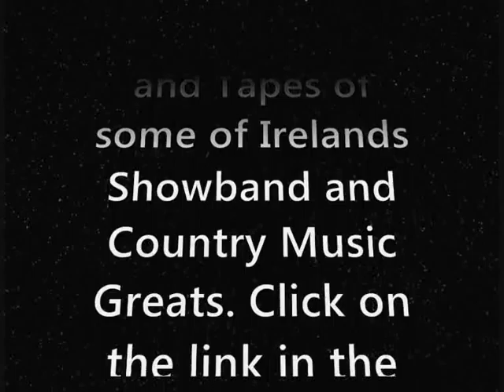Top Spin Records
Top Spin Label was launched in 1964 by Tony Loughman, publisher of Entertainment News. Most of the artists on the label were signed to Loughman's Top Rank Promotions management company, most notably Philomena Begley. Top Rank had been established in 1963 and by the 1970s was the biggest management company in the country music business in Ireland, managing people like Big Tom, Susan McCann, Philomena Begley, etc. Top Rank also owned a chain of ballrooms and other venues across the country and a recording studio, situated in Castleblayney, Co.Monaghan. Top Rank also brought country stars from America to perform in Ireland: Porter Wagoner, Charlie Pride, Hank Locklin, Johnny Cash, etc. Some of these artists also recorded for Top Spin. Check out Top Rank on Facebook, jam packed with photos and more videos from that golden age of country music